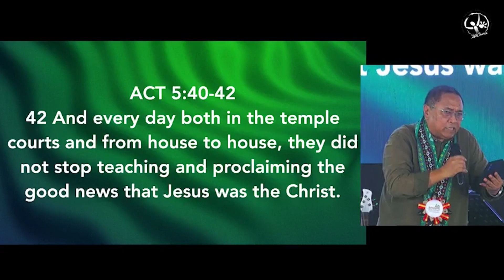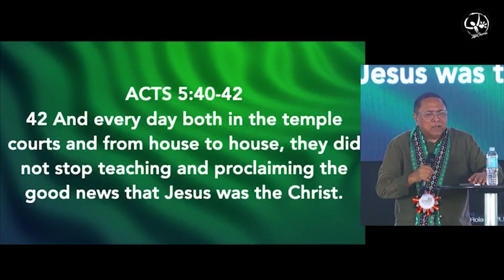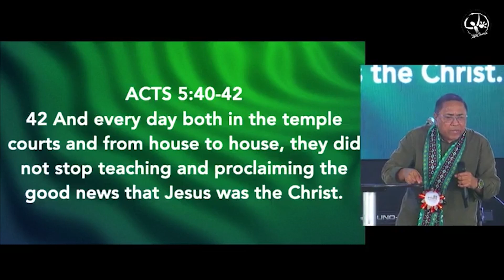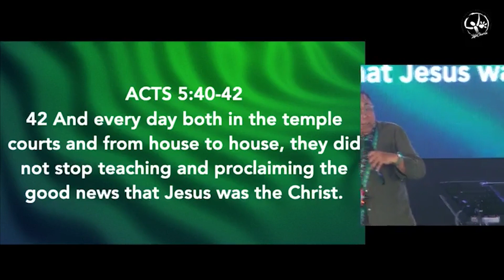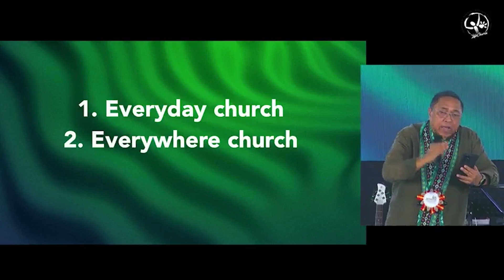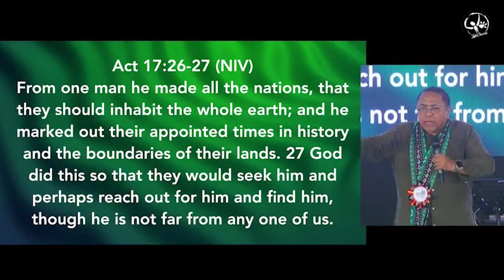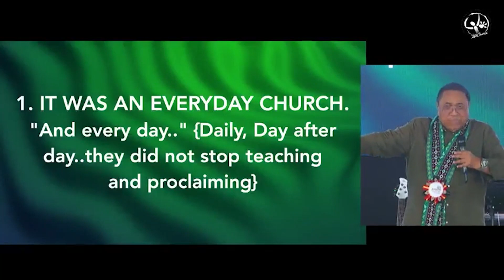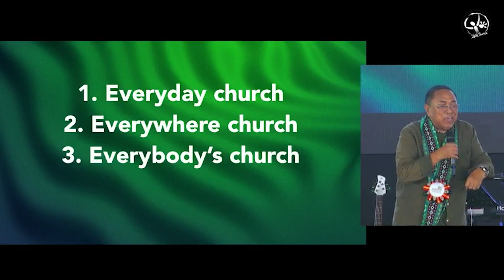THE FAST AND FURIOUS CHURCH by Rev. Rey Calusay | North Palawan Unified Worship Service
Here's the full video of the Sunday message on THE FAST AND FURIOUS CHURCH, during North Palawan Unified Worship Service (LifeChurch's 41st Anniversary) held at Taytay, Palawan last September 17.